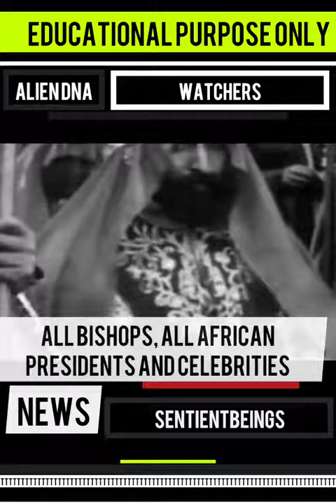The Reptilian royal bloodline explained👁️.